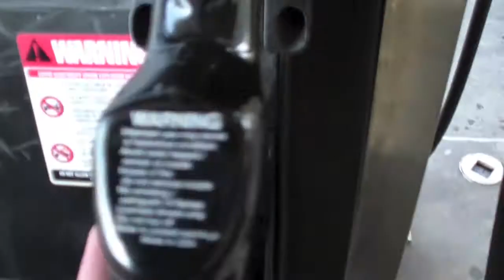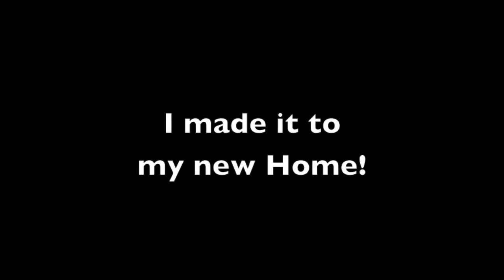Vlog: I'm on a College Adventure!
This is just a fun little vlog of me on my adventure to college. Hope you enjoyed it.